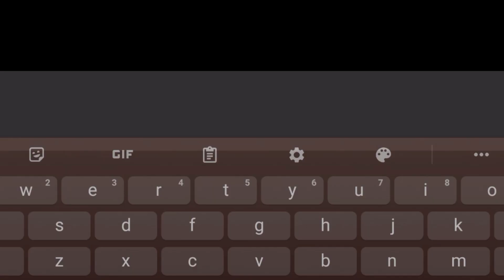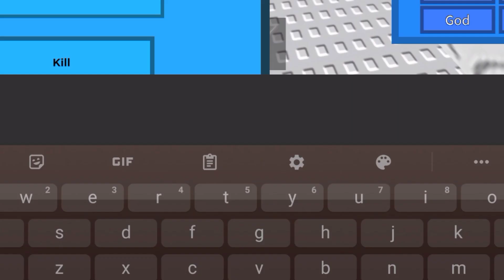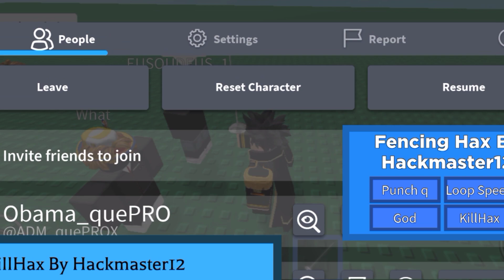New *Op* Fencing Script | arceus x roblox scripts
Credits to hackmaster12